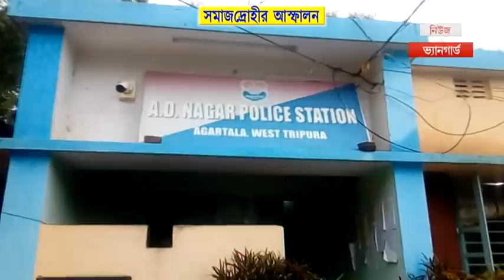ফের বিষিয়ে ওঠছে শহর দক্ষিনের পঃ প্রতাপগড় এলাকা // সমাজদ্রোহী রাকেশ দেব // তার আস্ফালনে অতিস্ট মানুষ